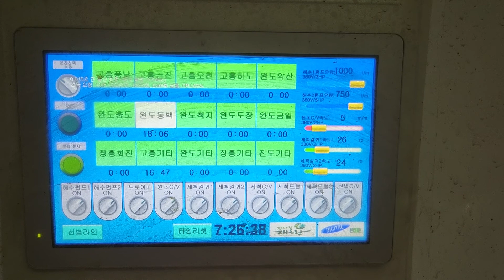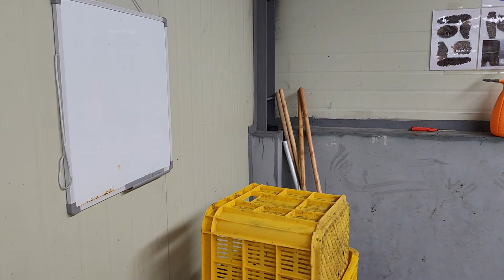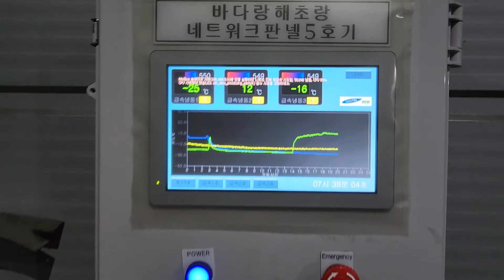2022年4月9日メカブ加工画像